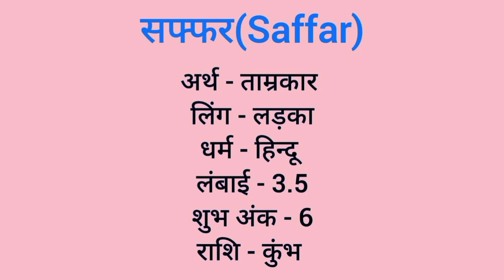Saffar name meaning in hindi | saffar naam ka matlab kya hota hai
Saffar naam ka matlab
Saffar meaning in hindi
Saffar naam mane k